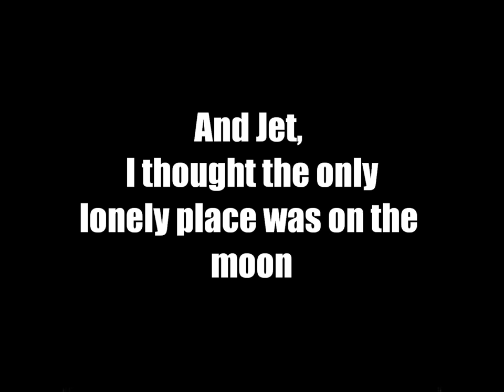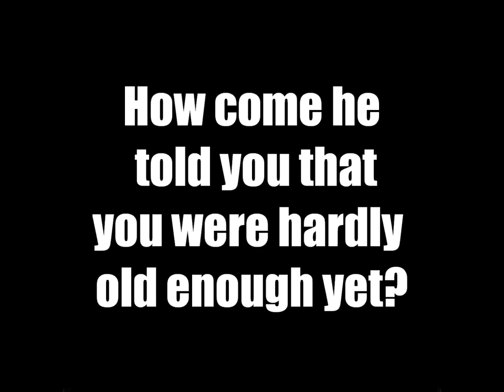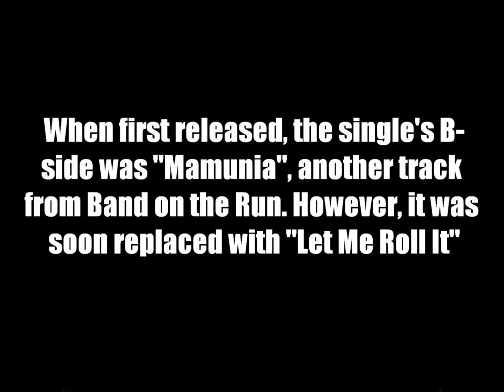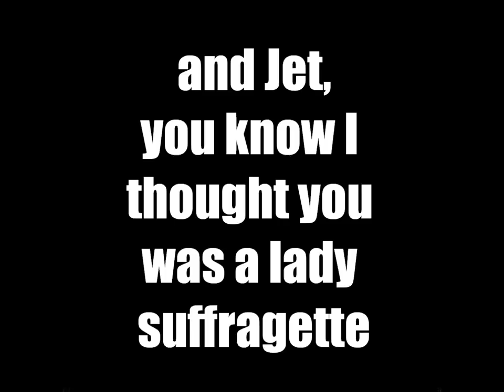Paul McCartney and Wings "Jet" From Band on the Run High Quality Audio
Another instant request for the coolest capeless superguru on youtube, soitgoes2058!

1st upload since new hard drive.  Did not reinstall the Pinnacle Studio and will be going with Windows Movie maker for now.  Need to transfer all the fonts over or reacquire some.

"Jet" is a song by Paul McCartney & Wings from their album Band on the Run. The song peaked at #7 in both the UK and US charts on 30 March 1974. Along with "Helen Wheels" and "Junior's Farm", it is another McCartney song where his primary inspiration for composing the song arose in daily life. Whereas most of the 'Band On The Run' album was recorded in Lagos, Nigeria, "Jet" was entirely recorded at EMI Studios in London after the group's return (according to engineer Geoff Emerick in his book 'Here There and Everywhere.')
When first released, the single's B-side was "Mamunia", another track from Band on the Run. However, it was soon replaced with "Let Me Roll It".
Reviewers have reported that the subject of the song is McCartney's Labrador Retriever dog named "Jet". In a 2010 interview on the Uk television TV channel ITV1, however, for the program Wings: Band on the Run (to promote the November 2010 CD/DVD re-release of the album) McCartney explained that Jet was the name of a pony he had owned, although many of the lyrics bore little relation to the subject. The line "I thought that the major was a lady suffragette", directly relates to David Bowie's song "Suffragette City".
Prominent music critic Dave Marsh named the song #793 in his list of the 1001 greatest singles ever made. He referred to it as a "grand pop confection" that represented the only time McCartney approached the "drive and density" of his tenure with the Beatles. Writer Graham Reid has described it as a power pop "gem".

Jet! i can almost remember their funny faces
That time you told me that
you were going to be marrying soon.
And jet, i thought the only
lonely place was on the moon.
Jet! jet!
Jet! was your father as bold as a sergeant major?
How come he told you that
you were hardly old enough yet?
And jet, i thought the major
Was a lady suffragette.
Jet! jet!
Ah, matter, want jet to always love me?
Ah, matter, much later.
Jet! with the wind in your hair of a thousand laces.
Climb on the back and we'll
Go for a ride in the sky.
Jet! jet!